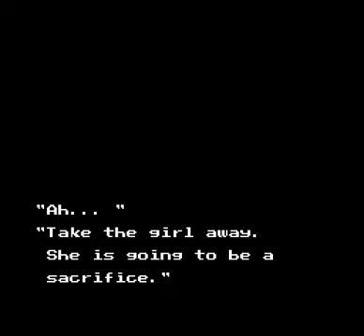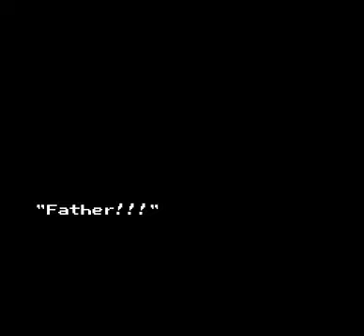Playing Ninja Gaiden 1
The first Ninja Gaiden for Famicom/NES was released in Japan on December 9, 1988, in the United States in March 1989, and in Europe on August 15, 1991. A ninja named Ryu Hayabusa finds a letter by his recently missing father, Ken, telling him to go to America and meet with an archaeologist Dr. Smith. Dr. Smith tells Ryu that two statues hidden by Ryu's father and the doctor have the power to end the world -- if united. Ryu ends up in South America and battles Jaquio, an evil cult leader bent on reviving the ancient demon called "Jashin" and responsible for the attack on Ken Hayabusa.
While the arcade game itself bears little or no connection to the later NES trilogy or Xbox revival (although the Xbox version does feature the same flying neck throw from the arcade game), certain aspects of it were carried over to the first NES title. The first stage in the NES game is a loose adaptation of the first stage in the arcade game and the opening cutscene in the NES game vaguely resembles the intro in the arcade version. Both games also feature Jason Voorhees look-alikes and the final boss in the arcade game vaguely resembles Bloody Malth from the NES game. The game introduced many of the series' staples, including the cinematic cutscenes, the boomerang-like Windmill Shuriken and the magical techniques called Ninja Arts (or Ninpo). Like all games in the series, it is noted for its difficulty, particularly the infamous Stage 6--2. To use the ninja arts, users had to collect power-ups. Each art used up a certain number of power-ups.
There are also several other versions of the Ninja Gaiden games on other platforms. A port of the first NES Ninja Gaiden was developed by Hudson for the PC Engine and released only in Japan, although the game features an unlock-able English mode (with a different translation than the NES game). Other differences include enhanced graphics, reworked music and re balanced difficulty.

Copyright: Nintendo Corporation